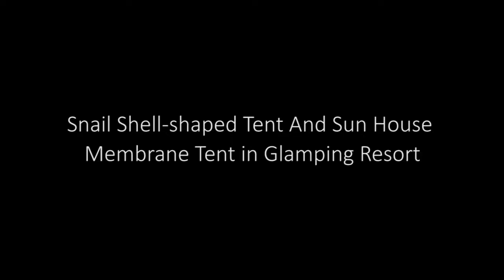Snail Shell-shaped Tent And Sun Cocoon Tent House in Glamping Resort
It is a glamping resort consisting of a dozen snail shell-shaped glamping tents and cocoon house membrane tents.

TENTSXPERT is a professional glamping tent manufacturer. We make custom glamping tents or safari tents for your glamping business, whether glamping hotel, glamping resort, glamping Airbnb, and so on.